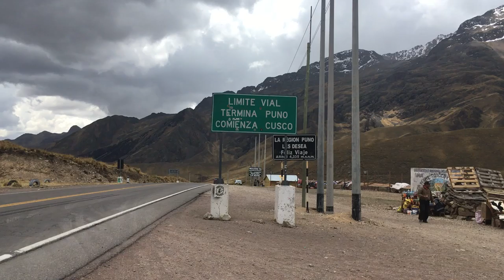Nice sales pitch bus stop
Bus stop on the way from Cusco to Puno at 4300m of altitude with nice mountains in the background.